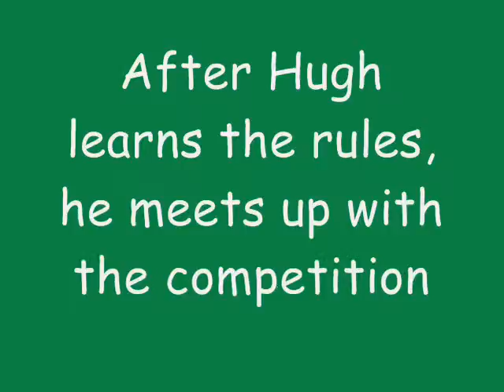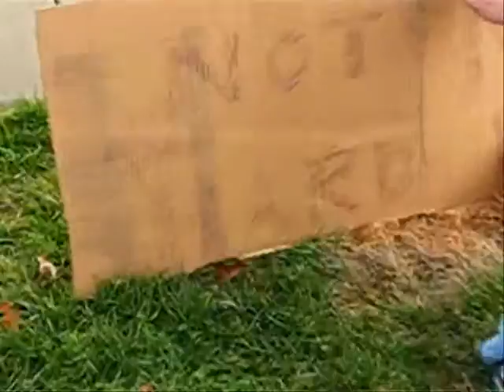The Race To Christmas Part 1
Our Christmas movie 08.

Watch Parts 2 and 3.